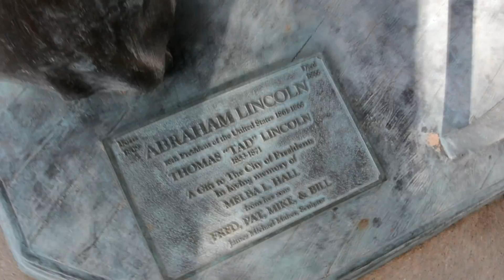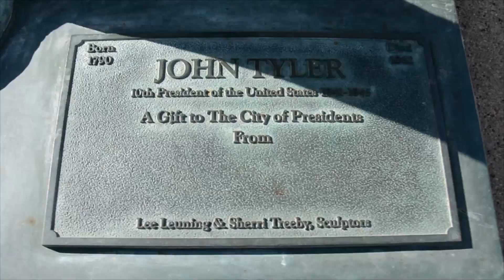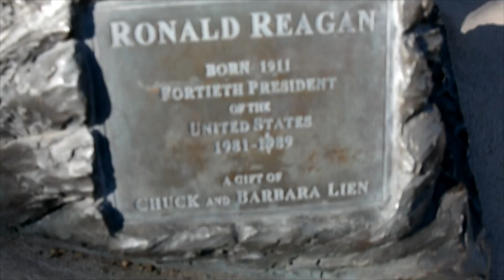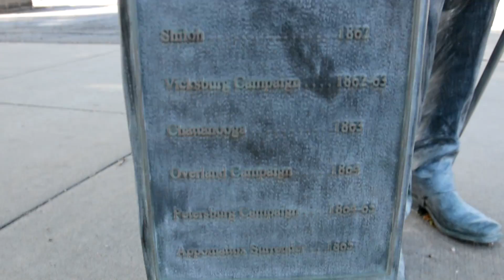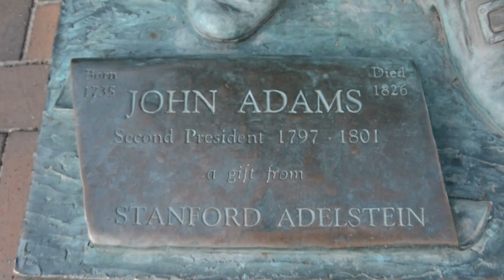City of Presidents Walk - Rapid City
Walking around 42 bronze statues of the past Presidents of the United States in Rapid City, South Dakota, USA. Situated on Main Street and St. Joseph's Street, more that 200 years of history is displayed in the capital city of South Dakota.